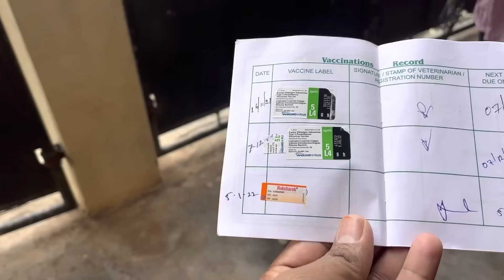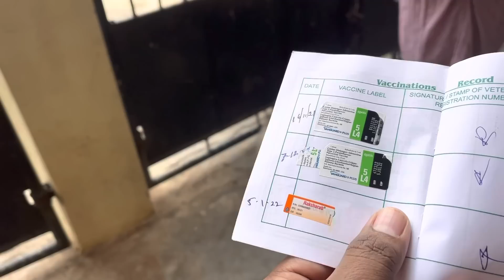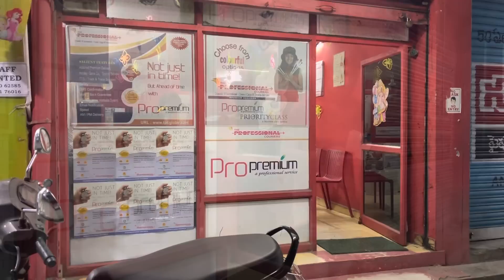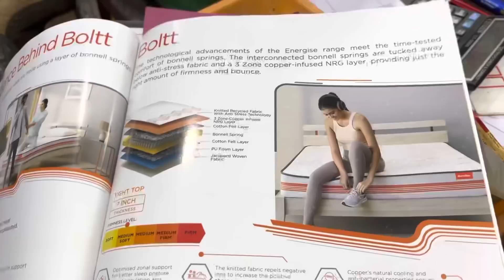మంచం కొందామని షాప్ కి వెళితే.. joy గాడిని hospital ki, తీసుకెళ్లాల్సి వచ్చింది, పట్టు చీరలు చూడండి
సంక్రాంతి సరికొత్త పట్టు చీరలు